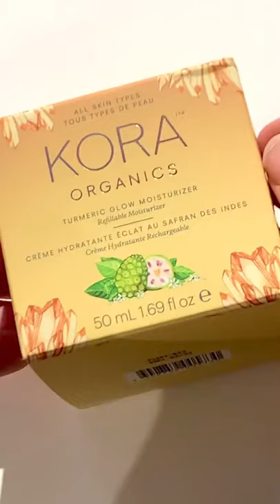makeup lipstick shorts 💅🌈🧖‍♀️🍀🌸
123 go makeup lipstick,
123 go makeup lipstick hacks,